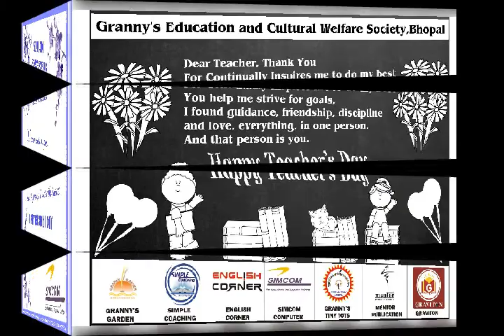Happy Teacher's day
Granny's Tiny Tots Preparatory School